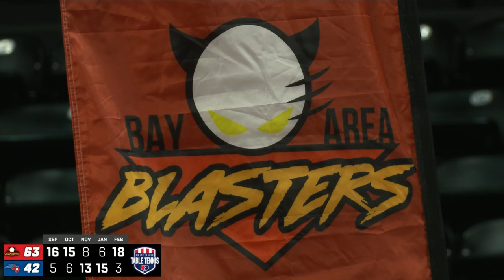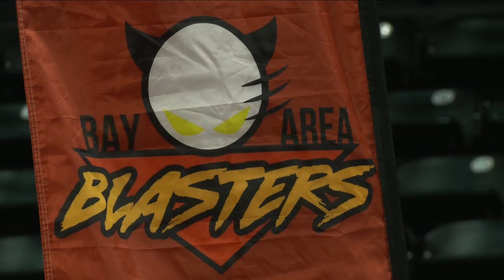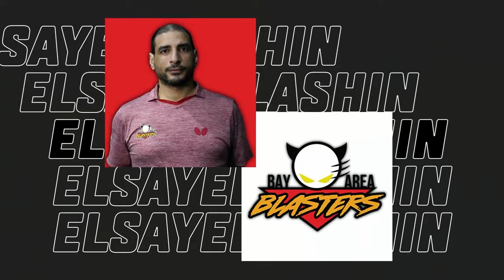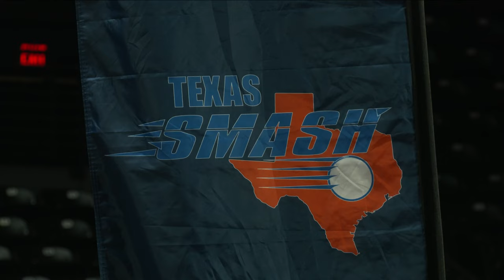FULL MATCH: Bay Area Blasters vs. Texas Smash (Week 13, West Division)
Bay Area wrapped up its spot at MLTT Championship Weekend in Chicago. Could the Texas Smash do the same to start our third day in Wichita, KS?

To learn more about Major League Table Tennis and how we’re bringing an exciting new professional sports league to the U.S.

📍 Bringing professional Table Tennis to a city near you
🏓 Introducing a pulse-pounding, cutting-edge format
🏆 Crowning our first champions in April of 2024